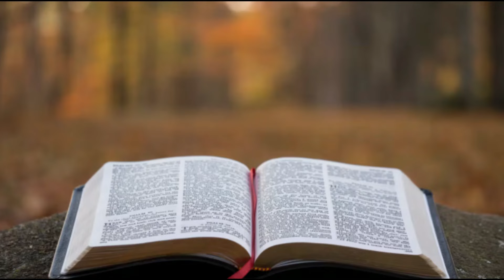Throw Out Your Preconceived Notions about God (Wednesday Wisdom Devotion)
We can grasp the idea of God being able to do all things, but we can never know what "all things" looks like. How does that affect our prayer life? Check out this week's WednesdayWisdom and find out.

(Yes, we know it's a day late.  Don't @ us, LOL)